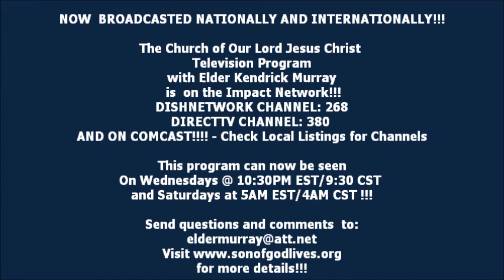5th Weekend Fellowship -Tallahassee, FL- 10/28/2017 - The Church of Our Lord Jesus Christ, Mobile AL